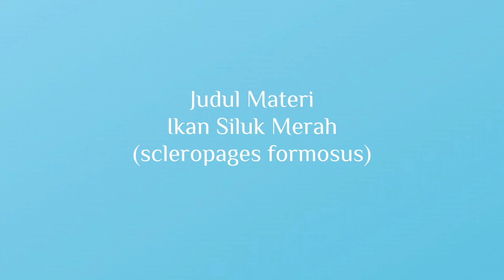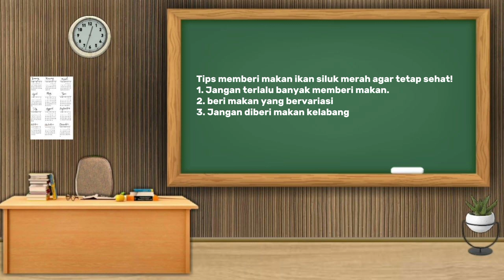Red Arwana dari kalimantan by Suharni1